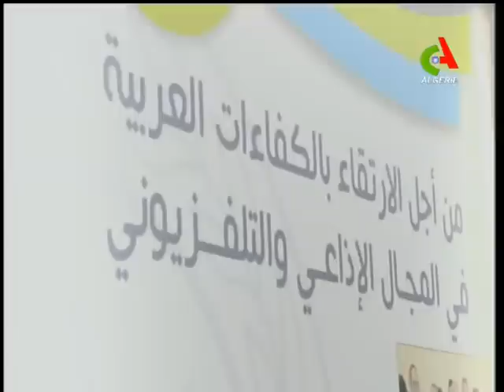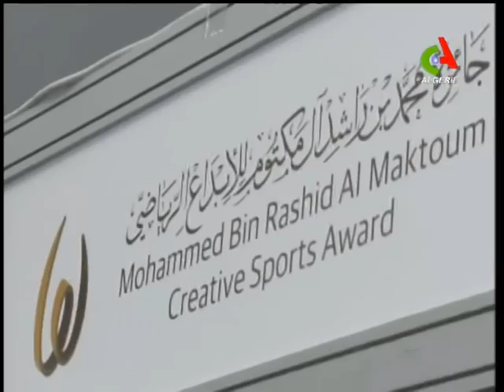JT19H 29/04/2018 Canal Algérie.